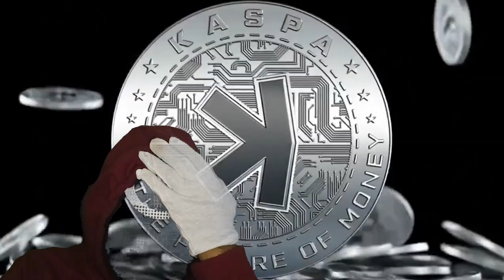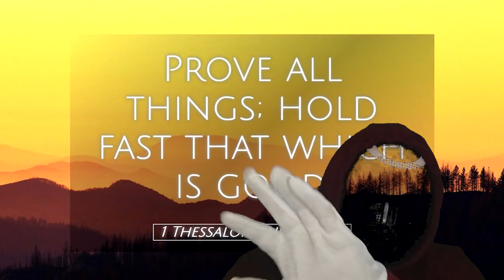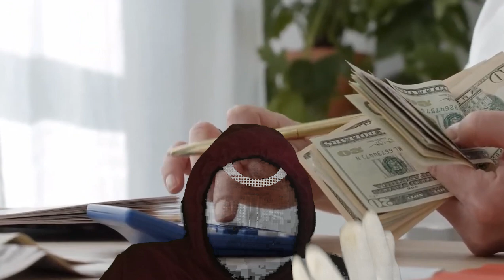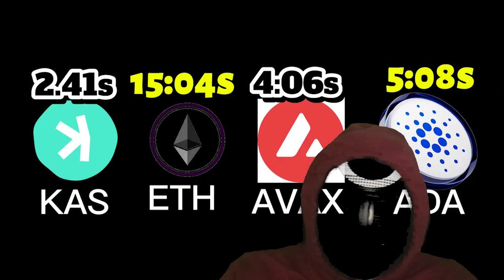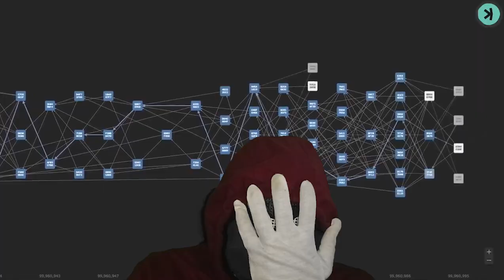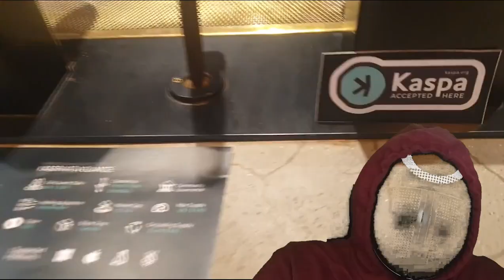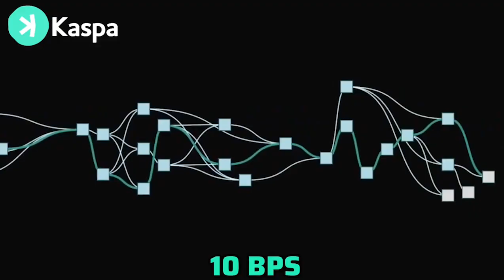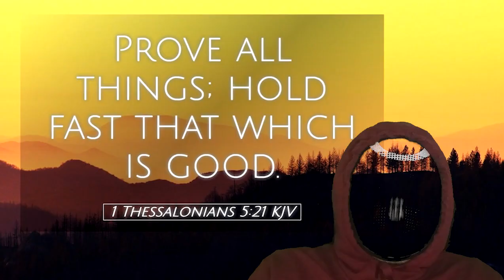From Scalability Myths To Real Performance! Kaspa vs Legacy Chains 🧩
💰Get up to 600 USDT! BloFin Halloween Event 👉🏾

kaspa:qp6y32xgv5ncdvz3sqgfahj50uazl56qqeza3rtae65r8skkjj5nv8ytuywm4

We will Ask you a 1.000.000 times, wen Kaspa ?
Let's make this happen! @BinanceYoutube

From Blockchain to BlockDAG! In this video, we break down why Kaspa is the next evolution in crypto — moving beyond the limitations of single-chain blockchains to a high-throughput, proof-of-work BlockDAG designed for real-time worldwide settlement.

If you’ve wondered why fees spike, transactions get stuck, and why so many “scalability fixes” fragment liquidity, this is your deep dive into what comes after traditional blockchain.

What you’ll learn:
Why BlockDAG is better than single-chain blockchains: how confirming multiple blocks in parallel removes sequential bottlenecks and unlocks internet-speed settlement.

Kaspa’s architecture explained simply: proof-of-work, fair emission, fast block times, and how DagKnight + V-Progs push speed, scalability, and interoperability forward.

The problem with “sequential” blockchains: throughput ceilings, fee spikes under volatility, L2/rollup complexity, and fragmented finality.

Kaspa vs. legacy chains: how parallel block confirmation contrasts with Ethereum’s congestion,

Solana’s reliability concerns, and Bitcoin’s limited parallelization

Why price isn’t the story (yet): market cycles, rotation post-Bitcoin tops, and building fundamentals that matter for long-term adoption.

Tokenization & settlement: why institutions need a trusted-minimized, real-time global settlement layer — and how a BlockDAG fits the bill.

Key takeaways:
Kaspa is not just “another chain.” It’s a fundamentally different design: a BlockDAG that maintains proof-of-work security while enabling parallel block creation and near-instant confirmations.

Internet-speed PoW: Kaspa aims to deliver finality fast enough for real-world settlement and institutional-grade tokenization, without sacrificing decentralization.

Simplicity over complexity: Instead of patching single-lane blockchains with multi-layer workarounds, Kaspa restructures the lane itself — scaling natively with parallelism.

Long-term thesis: As the world moves toward digitization and tokenization of assets, the winning networks will combine speed, security, decentralization, and fair distribution.